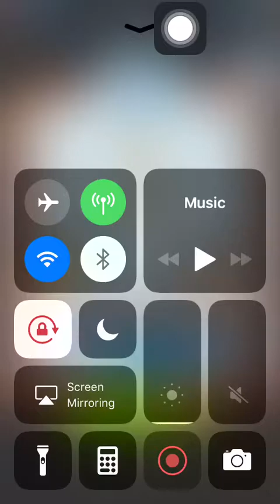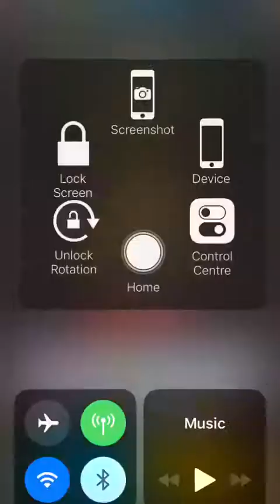Stage 220 Aggretsuko: Short timer Strikes Back! 烈子 Puzzle Gameplay